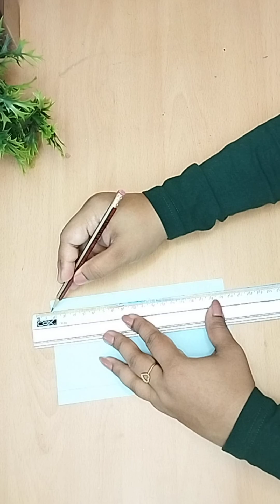How to make Eid Lantern diy / Eid lamp /Eid craft